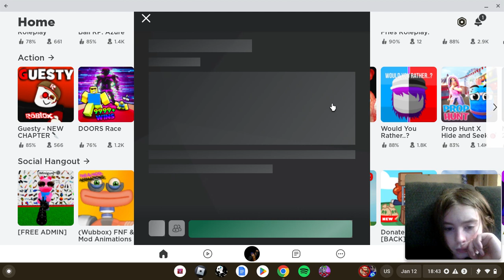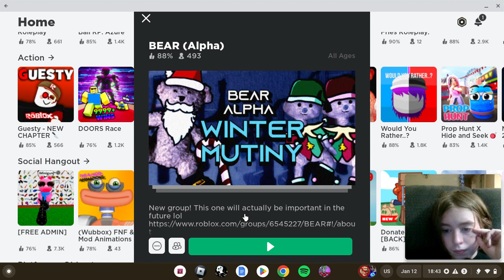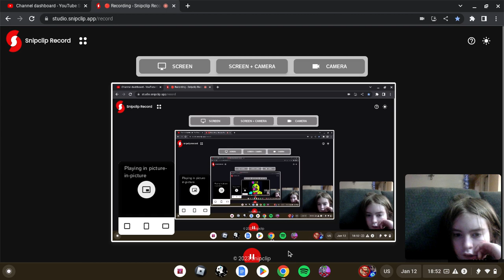DO NOT WATCH (unless you want to cringe)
I tried okay